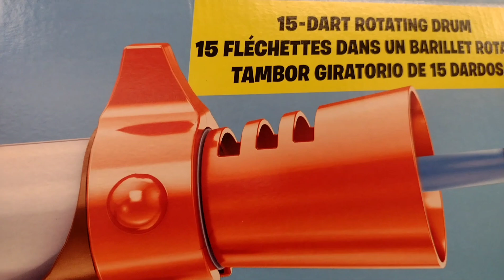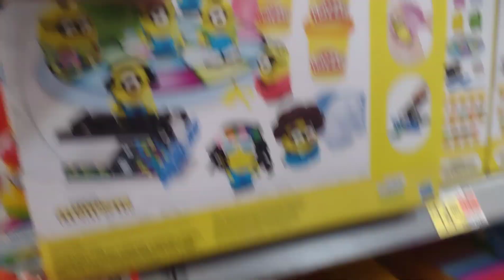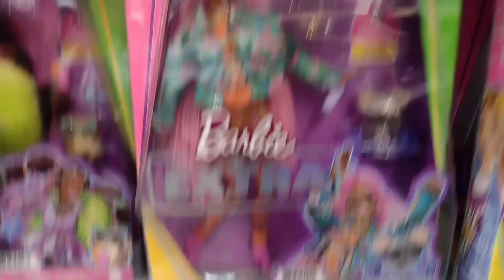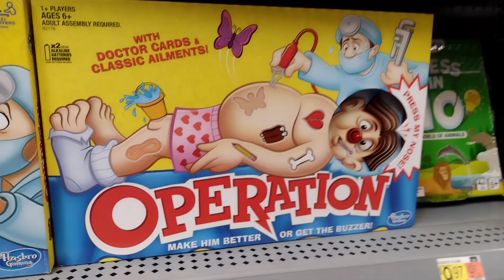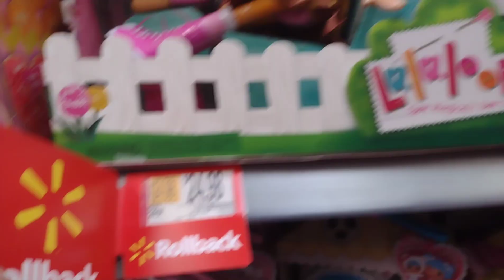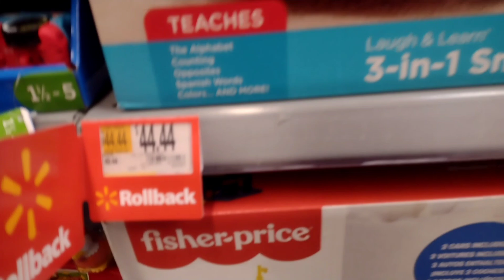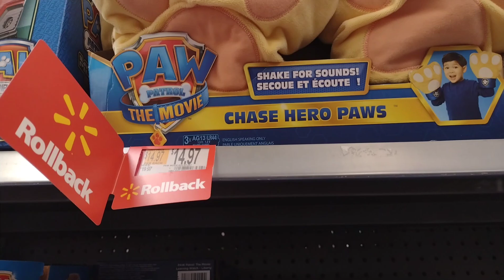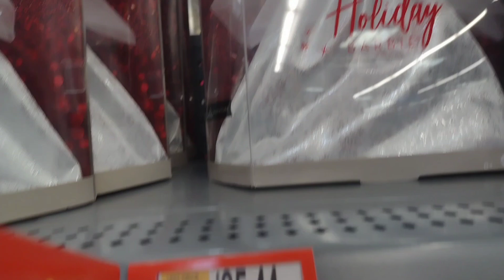Walmart Toys + Finds + RollBack Prices!!!! + for Christmas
Christmas 🎄🎄🎄🎄🎄 Already!

My daughter and I went to Wal-Mart to see what specials we can find on toys

Here are just a few toy ideas for Christmas we found in special